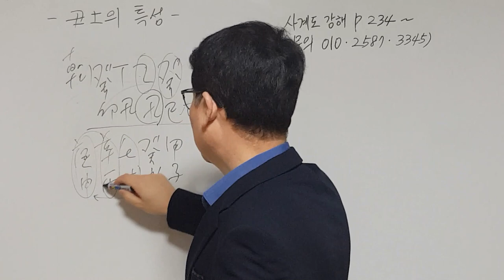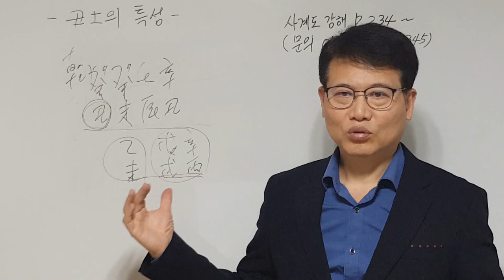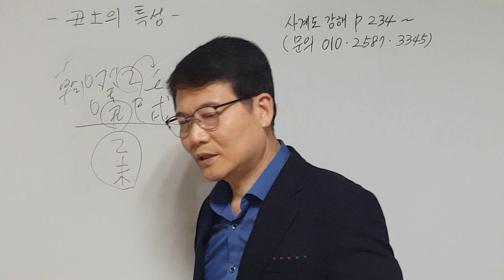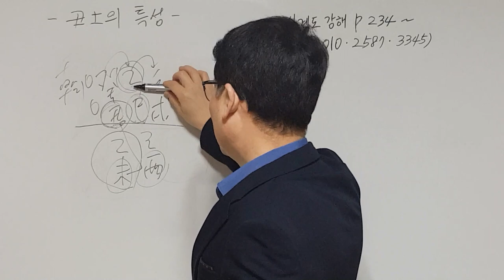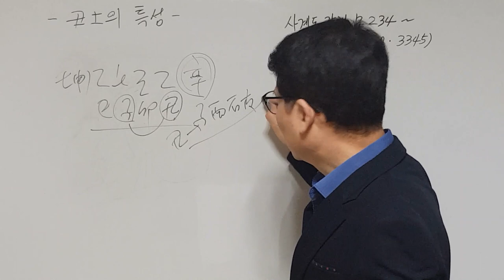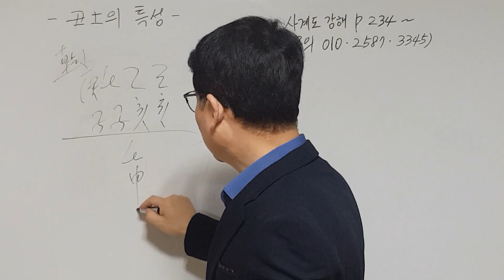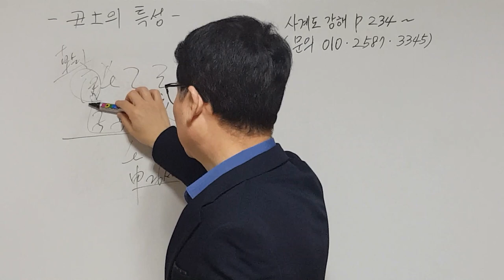축토의 특성 (팔운 선생님)